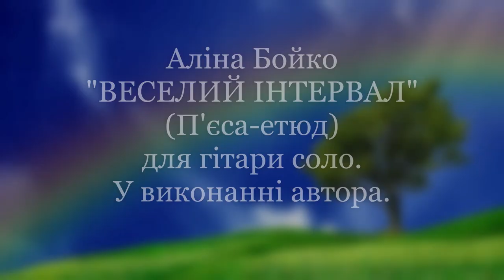Аліна Бойко "Веселий інтервал" (П'єса-етюд) для гітари соло. У виконанні автора.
Alina Boyko "Cheerful Interval" (Piece-etude) for solo guitar. Performed by the author.

Алина Бойко "Весёлый интервал" (Пьеса-этюд) для гитары соло. В исполнении автора.